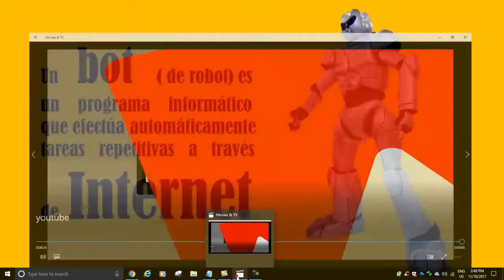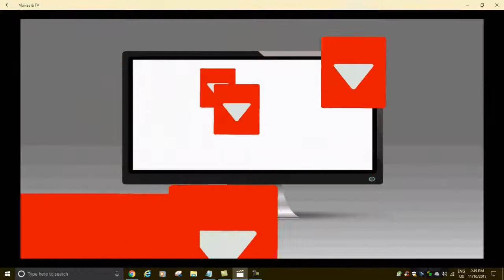Por que Youtube quita las visitas a los videos?